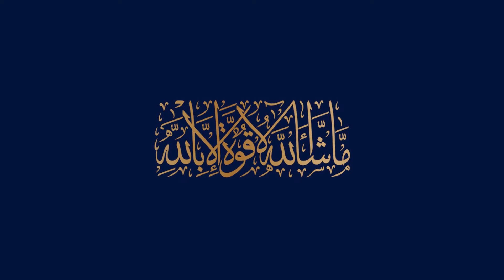BWC Overseas Block - Full Swing Development